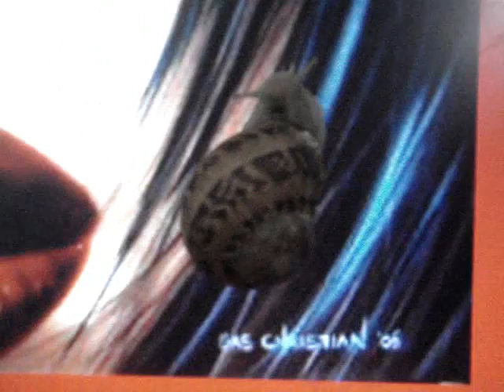snail sliding around on sas christian art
A snail sliding around on my screen, listening to ...on a background by sas christian.